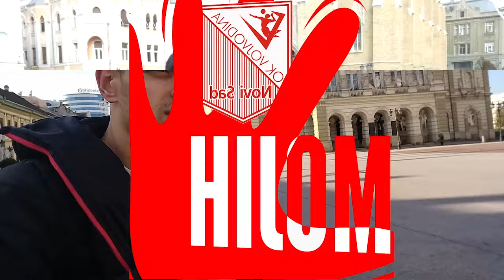Mojih pet: Žarko Kisić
Svako u životu, pa tako i u sportu, dočeka svojih pet minuta. Simbolično, u našem formatu pod nazivom "Mojih pet", naši igrači imaju pet minuta ( uvek malo više) na raspolaganju da ispričaju svoju priču, a odgovarajući, opet, na pet pitanja.
U 22. epizodi "Mojih pet" priča kapiten Žarko Kisić